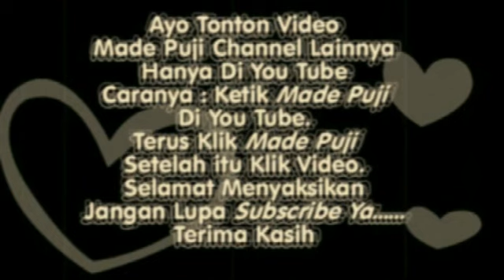Parade Ogoh Ogoh Banjar Abian nangka Kelod 2019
Parade Ogoh Ogoh Desa Kesiman Petilan Kesiman Denpasar Tahun 2019 Serangkaian Hari Raya Nyei Caka 1941 Tanggal 7 Maret 2019